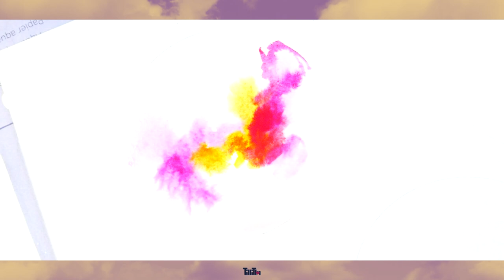RECREATING my Nebula Watercolor Paintings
↓ ↓ ↓ For More Information Click Here ↓ ↓ ↓

🖌 MATERIALS 🖌
Watercolor (White Nights)
300g/m² hot-pressed Terschelling Paper